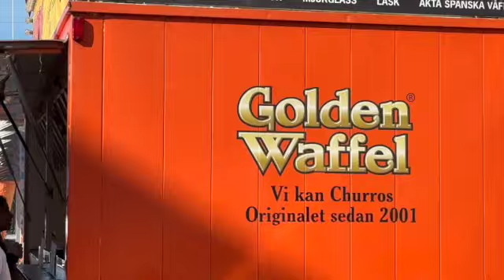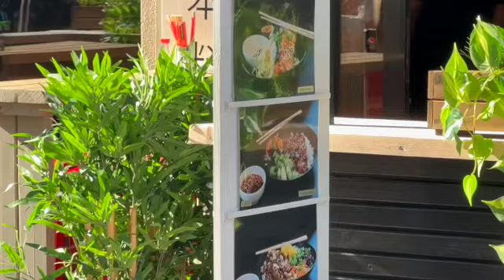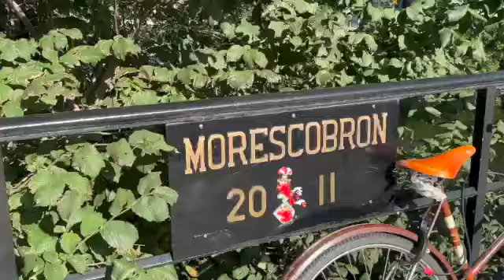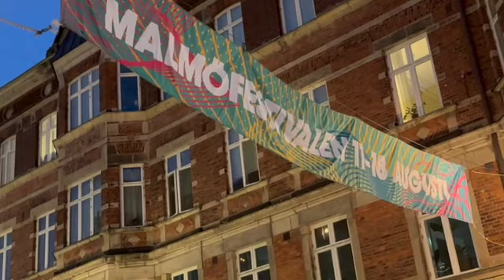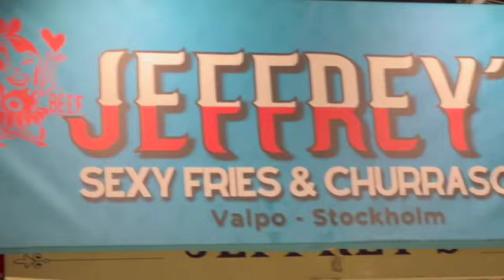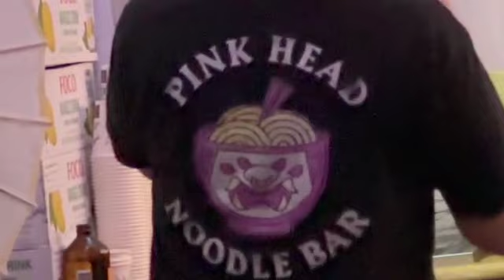Malmö Festival Afternoon Night